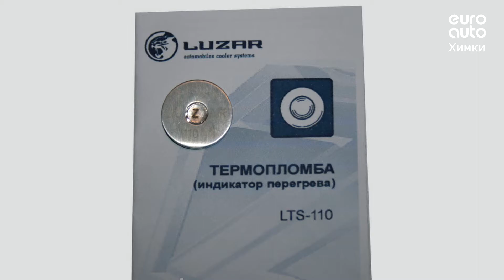Двигатель VW для Golf VI 2009-2013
Описание двигателя Двигатель VW для Golf VI 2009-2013
1.6Л. 8V 2010Г. BSE 06A100043P